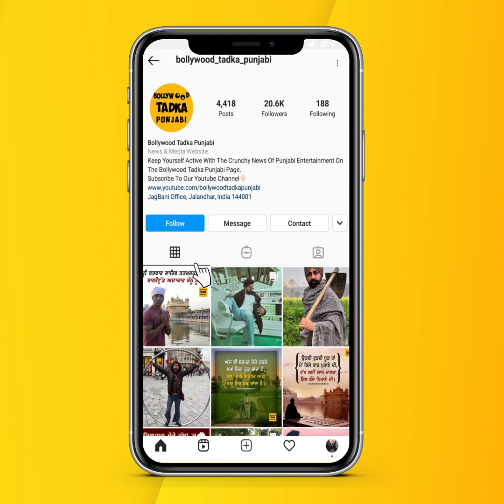Jenny Johal 'ਤੇ ਭਾਵੇਂ 10 ਪਰਚੇ ਕਰ ਦਿਓ ਪਰ ਵਿਚ ਸਾਡਾ ਵੀ ਨਾਂ ਪਾ ਦਿਓ ਅਸੀਂ ਵੀ ਜੇਲ ਚੱਲ ਜਾਵਾਂਗੇ Balkaur Singh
Sidhu Moose Wala's Father Balkaur SIngh Talks About Jenny Johal